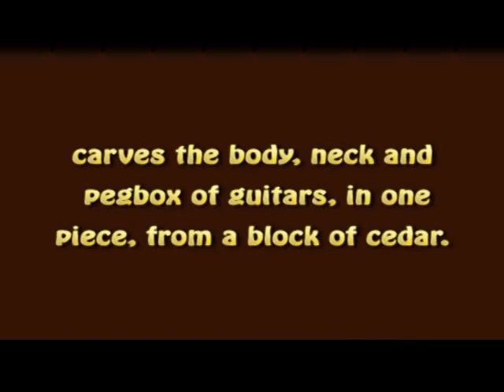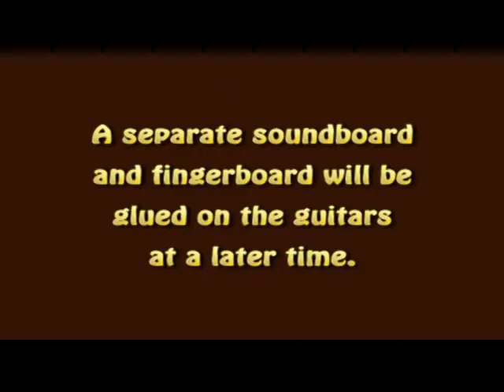Ramon Gutierrez Hernandez - musician and string instrument maker of Veracruz, Mexico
This video shows Ramon performing and making instruments at the 2010 Smithsonian Folklife Festival on the National Mall, Washington, D.C. He is founder and member of the son jarcho band "Son de Madera".  Ramon carves the body, neck and pegboard of guitars - guitarra de son and jarana - in one piece from blocks of cedar wood.  He plays primarily the guitarra de son.